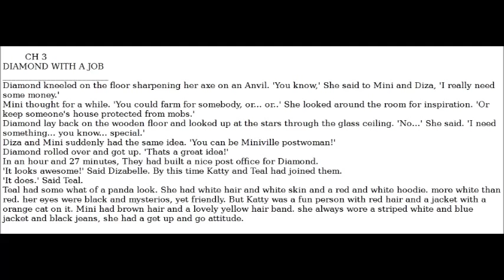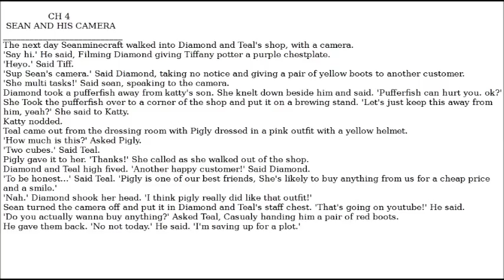my minecraft book chapter 3 and 4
this is the next two chapters of my book